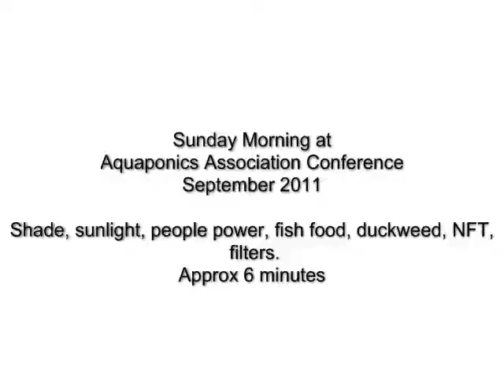Practical Aquaponics - Sunday morning with Murray. clip #7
Aquaponics Association Sunday morning with Murray discussing sunlight, people power, fish food, duckweed, NFT and filters.